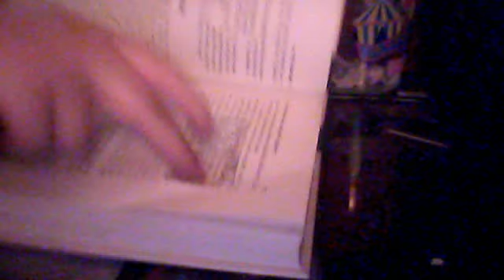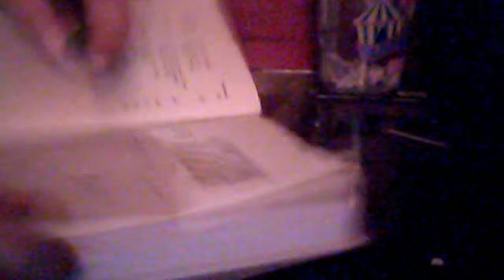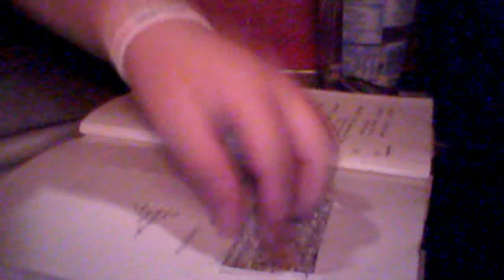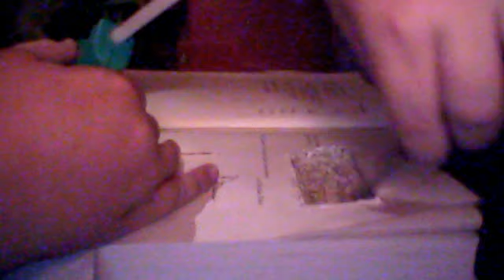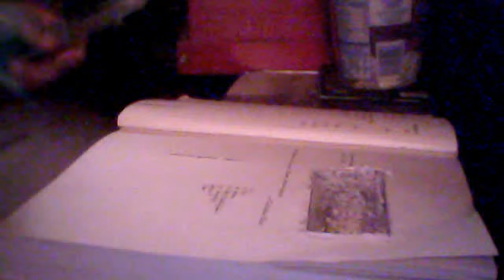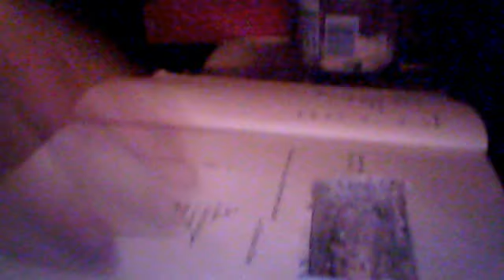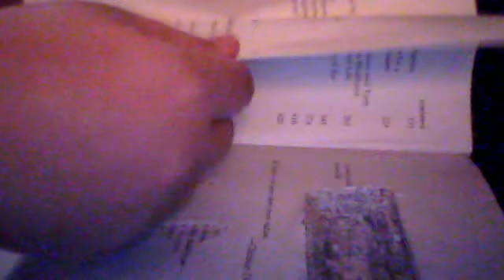how to make a secret compartment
pulsesk8ter's webcam video September 14, 2010, 01:14 PM